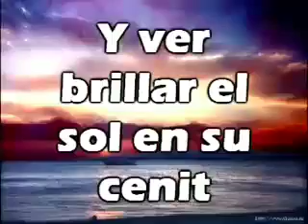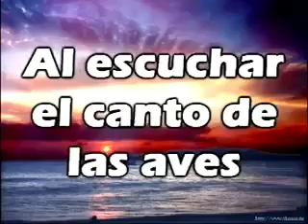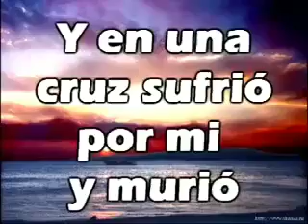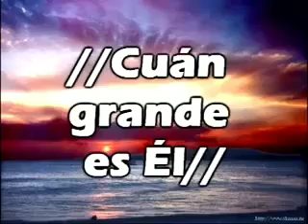Cuan grande es el (instrumental)